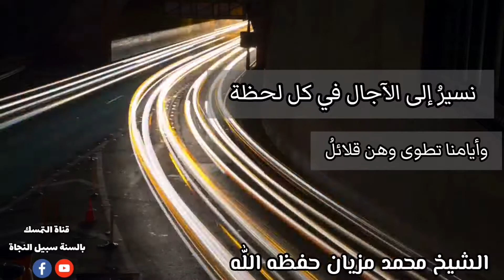🕐نسير_إلى_الأجال_في_كل_لحظة 𡈏الشيخ /محمد_مزيان حفظه اللّٰه